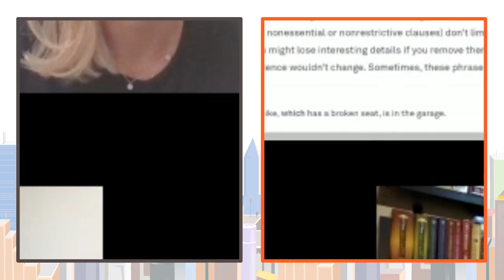FULL CLASS ON CAMBLY | Time to Speak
NEW CAMBLY VIDEO!